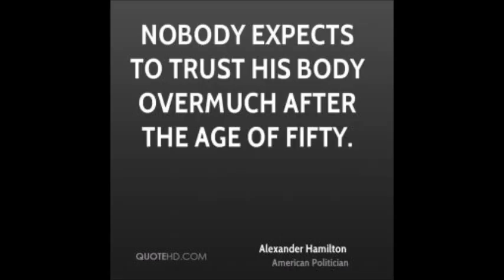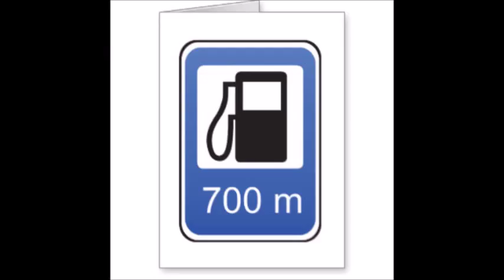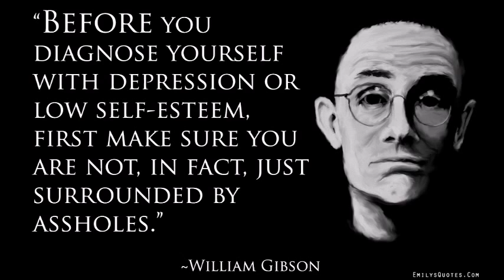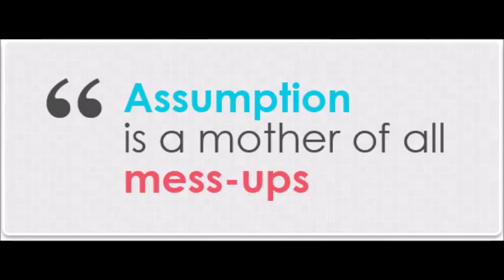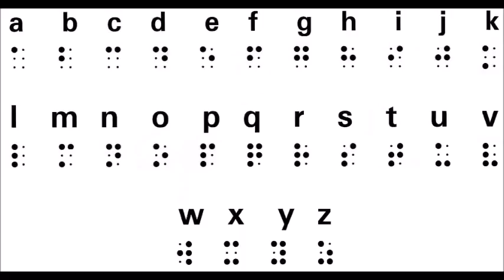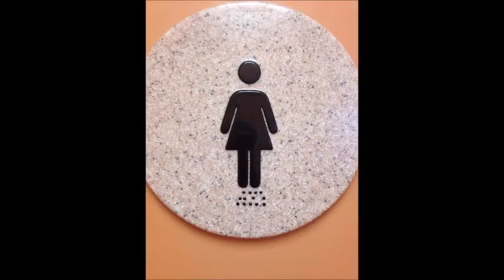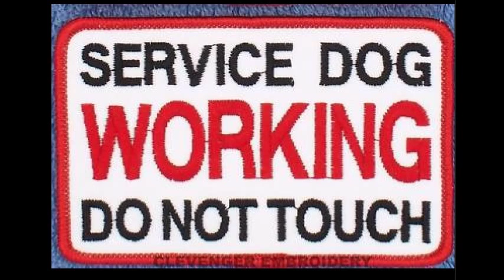Disability Lecture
A short lecture on disability for nursing students in Sally Johnson's class.